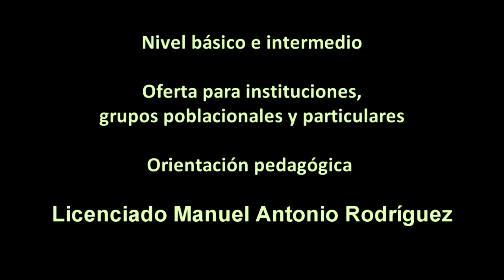Guía básica para el solfeo entonado, I parte, Bogotá, 2022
Imágenes de la oferta del curso piano funcional y canto popular. Curso teórico práctico: Ejecución de la guitarra funcional y canto popular, aplicada a músicas populares colombianas, latinoamericanas y del Caribe. Nivel básico e intermedio. Curso teórico práctico: Técnicas y ensamble de la percusión popular y tradicional afrolatina “Salsa”. (Congas, timbal, bongó, claves, güiro, maracas y campana). Curso teórico práctico: Fundamentos del teclado funcional y canto vocal, aplicados a músicas populares colombianas y latinoamericanas. Nivel básico e intermedio. Curso teórico práctico: Técnicas y ensamble de la percusión popular y tradicional del Caribe colombiano. Curso teórico práctico: Técnicas pianísticas aplicadas a la ejecución de tumbaos o montunos en la llamada música “Salsa”. Nivel intermedio. Curso teórico práctico: Lecto-Escritura musical sistematizada, aplicada a contextos prácticos de músicas populares colombianas y latinoamericanas. Curso teórico práctico: Técnicas de arreglos para orquesta y formatos instrumentales de música popular. Curso teórico práctico: Fundamentos del lenguaje musical aplicados a contextos prácticos. Curso teórico práctico: Apreciación musical enfocada en los sistemas sonoros populares y tradicionales colombianos. Dirección de orquestas tropicales y ensambles alternativos de músicas tradicionales y populares Perfil profesional del Docente: Licenciado en pedagogía musical de la Universidad Pedagógica Nacional de Bogotá y licenciado en Ciencias de la Educación con especialidad en Lenguas Modernas de la Universidad de la Salle. Cursó estudios musicales en el conservatorio Nacional de música de la Universidad Nacional de Colombia, academia folclórica distrital Luís A. Calvo, Orquesta sinfónica juvenil de Colombia y clases particulares con grandes maestros. Se ha desempeñado como docente universitario en el campo de la música desde el año 1990. Universidad Jorge Tadeo Lozano, Pontificia Universidad Javeriana, Universidad Piloto de Colombia, Universidad Central, Universidad Santo Tomás y como instructor musical en el Servicio Nacional de Aprendizaje SENA. Investigador de la cultura musical latinoamericana y del Caribe con énfasis en las músicas tradicionales y populares colombianas. Músico profesional, arreglista, conferencista, productor musical, tallerista, comunicador social de programas musicales, gestor cultural, compositor, ejecutante de percusión, piano, bajo, guitarra y voz, asesor del diseño pedagógico del plan nacional de músicas para la convivencia del Ministerio de Cultura, escritor de artículos para diferentes periódicos y revistas en el país. Ha integrado reconocidas agrupaciones musicales colombianas, igualmente, ha dirigido orquestas y ensambles universitarios e institucionales, además, ha realizado arreglos y producciones discográficas para destacados artistas. Tiene experiencia en los campos del diseño curricular de programas de formación musical y orientaciones en la práctica pedagógica musical. Actualmente, ofrece y orienta cursos de formación musical en la modalidad presencial y virtual